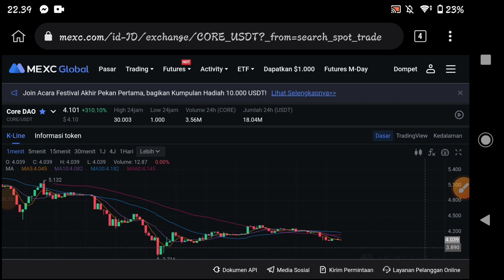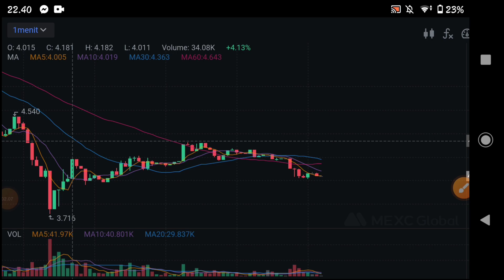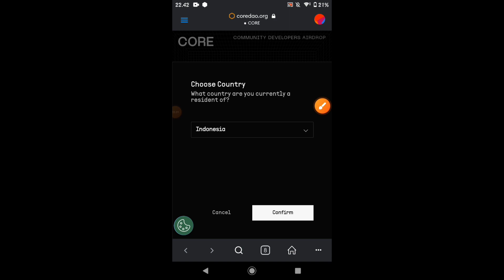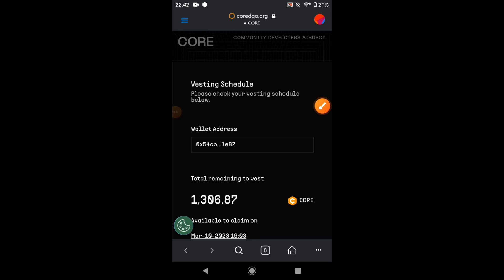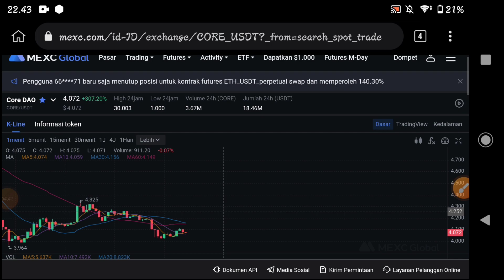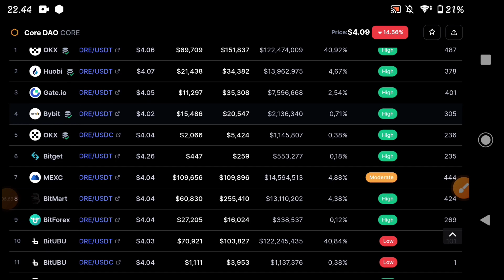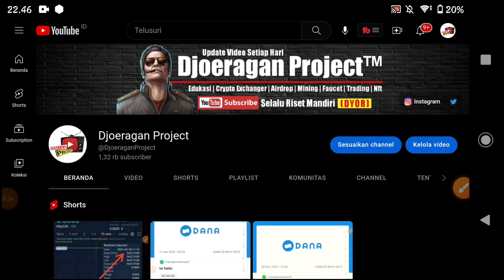Core DAO Update ✅ Harga Core DAO Hari Ini Dan Cara Mengklaim Airdropnya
BITCOIN LEGENT
Masukan Kode (WAJIB) = pillm2ynagd